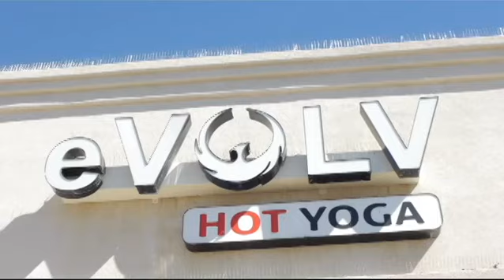4 MINUTE YOGA - Play - EPL Sasha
Try these simple yoga poses to stretch out your body and feel so wonderful from the inside out. And it only takes 4 minutes!

Special thanks:
Rebecca Widmayer
Evolv- yoga studio
Purple Planet- music Mumbai Mood
Paul Lucero- camera

4 MINUTE YOGA - Play - EPL Sasha